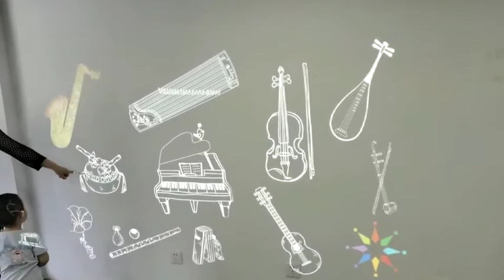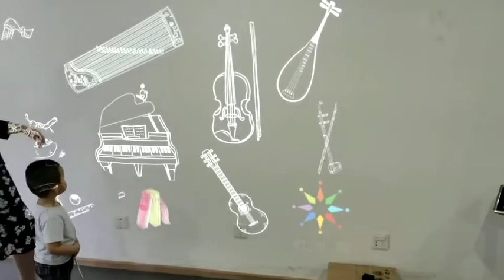supply defilabs interactive wall playing games System